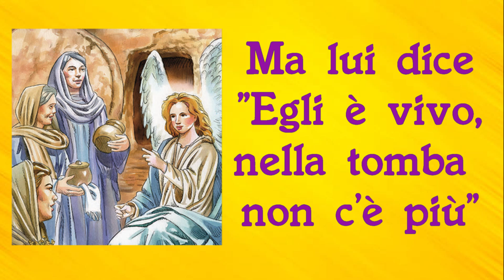GESU' E' VIVO, E' RISORTO! Canto con parole per cantare insieme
E' un video della canzone tratta da youtube: Gesù è risorto di Claudio Scotti Galletta, Franco Zulian, Daniela Cologgi, Coro La Salle